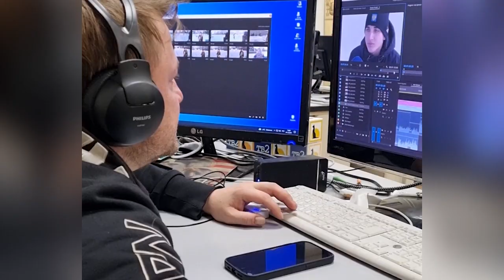"Он был из тех, кто умеет снимать сердцем". Памяти Александра Сакалова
Сегодня в Томске прощались с нашим коллегой и другом, оператором ТВ2 Александром Сакаловым.
Саша умер 15 мая. В день рождения дважды убитого ТВ2.  Иногда жизнь рифмует очень жестоко. Смерть рифмует. Многие годы - оператор Часа Пик, после уничтожения телекомпании - незаменимый работник Агентства Новостей ТВ2, заблокированного в начале марта 2022.
Саша был из тех, кто умеет снимать сердцем. И кино, и репортажи, и фото. Яркий, талантливый, резкий, острый на язык, честный...  Он был очень твдвашный человек. Плоть от плоти... В последние годы - самый заметный томский блогер. Я постоянно читал «Але, это Сакалов»  и восхищался сашиным умением в нескольких словах исчерпывающе аттестовать ситуацию. Слова эти были не всегда цензурные, но всегда уместные.
В экспедиции, куда ты теперь отправился, Саша, уже много наших. Макс, Андрей, Лена, два Олега, Кирилл, два Саши, Витя… Можно снова делать ТВ2.
Интересных съемок и хорошего эфира!
Главный редактор ТВ2  Виктор Мучник